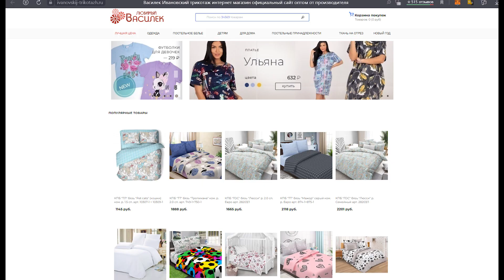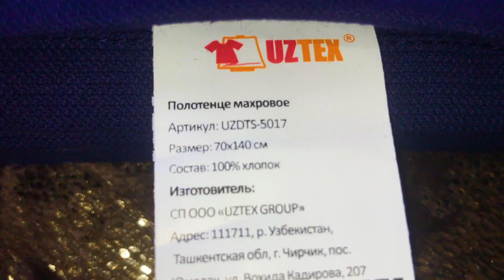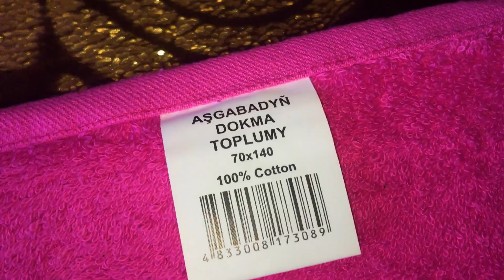Всего ДВЕ НАСАДКИ! Простейший СВАДЕБНЫЙ торт!